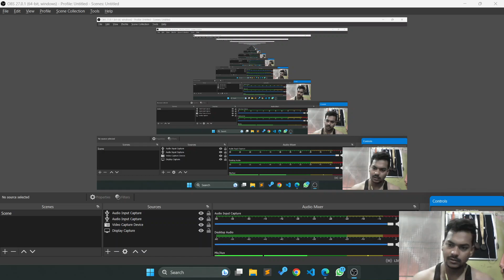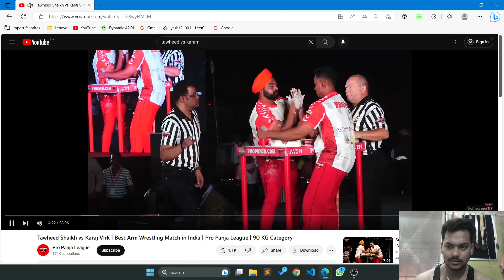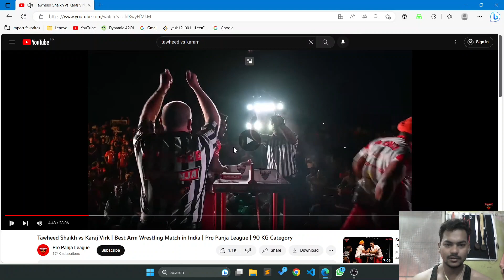1st REACTION video ON MY MATCH (KARAJ vs ME)AT#propanjaleague SUPER MATCH 🏆💪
COMMENT KARO BATAO KESA LAGA VIDEO

REACTION ON MY MATCH (KARAJ vs ME)AT#propanjaleague BEST OF 3)SUPER MATCH 😨💪